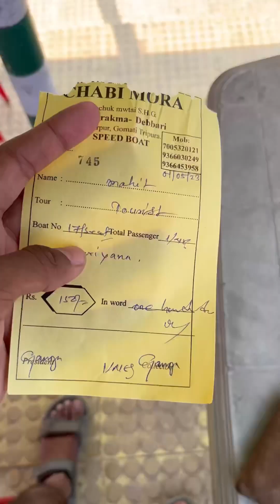Chhabimura Rock carvings Tripura | Hidden Place in Northeast | Bharat Darshan with Mohit Rawat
Namaste, everyone
I am a solo traveler and currently doing all India trip that I named Bharat Darshan.
On this trip, I'm going to visit around 300 places by traveling 30,000 km across the country.
You are welcome to join me on the journey of life.
This journey will be full of Life, People, Food, and the History of places in India.

Thanks for being on the journey with me.
Mohit Rawat